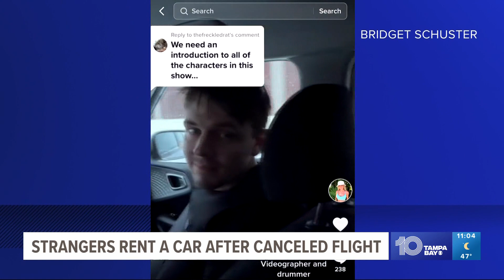Four strangers rent a car from Tampa to Ohio after canceled flight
People are doing all they can to make it home for the holiday as airport cancellations and delays surge during the holiday weekend.

Four strangers at Tampa International Airport decided to take a road trip. Their flight from Tampa to Cleveland was canceled on Thursday because of the winter storm.

The group decided to rent a car and travel together to Ohio. They drove 20 hours together.